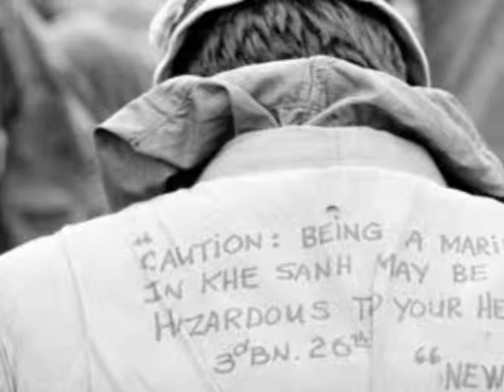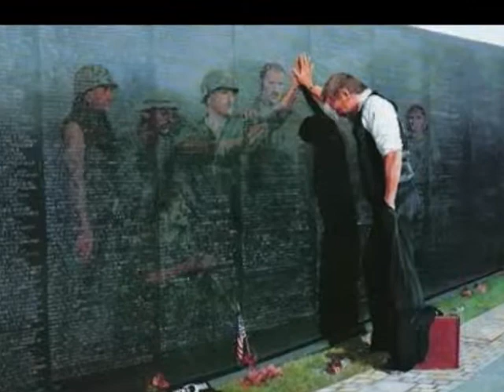Vietnam Photo Essay Lauren Buchholz.wmv